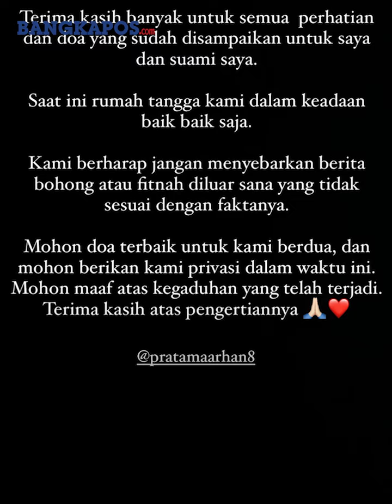Permintaan Maaf Zize Atas Imbas Isu Selingkuh dari Pratama Arhan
BANGKAPOS.COM -

Artis Azizah Salsha mengucapkan permintaan maaf pada publik setelah heboh isu selingkuh di belakang Pratama Arhan.

Diketahui, isu berhembus kencang menyebut Azizah Salsha selingkuh dengan pria lain.

Editor Video: Apriansyah